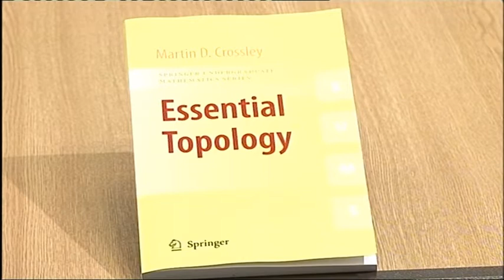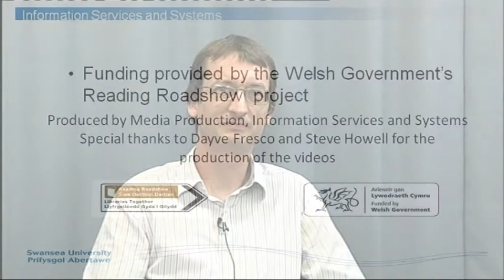Celebrating Swansea University Authors: Dr Martin Crossley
Dr Martin Crossley, College of Science at Swansea University, talks about his book, Essential Topology.  This is in a series of Celebrating Swansea University Authors, funded by the Welsh Government's Reading Roadshow grant.